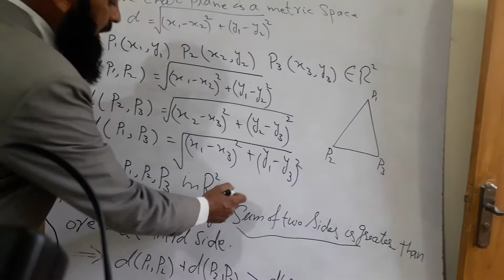Bs6|| métrica space ||planea is metric(2)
##USA### Math Series##